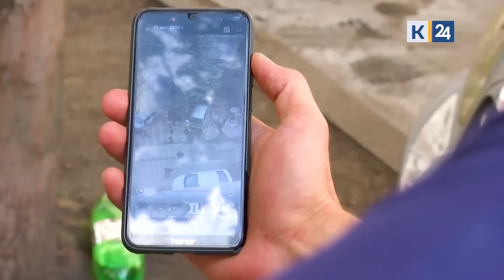В Краснодаре задержали мужчину и женщину, которые поджигали авто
Пара действовала по наводке мошенников. 42-летний краснодарец и его 32-летняя знакомая перевели аферистам больше 6 млн рублей.

Чтобы «вернуть свои деньги», они должны были поджечь машины, четко следуя инструкции кураторов.

Действовала пара возле ЖК «Светлоград» и в «Панораме». Решается вопрос о возбуждении уголовного дела.